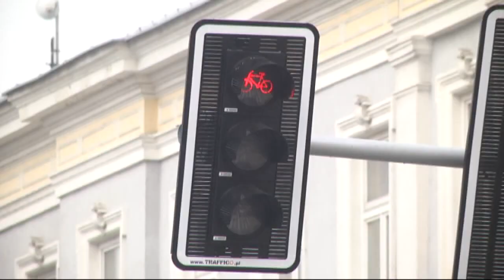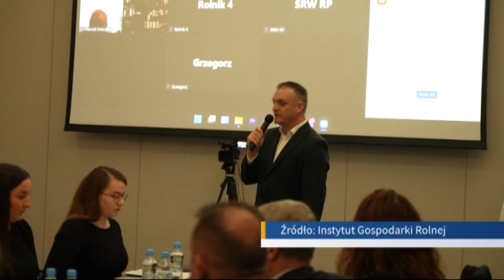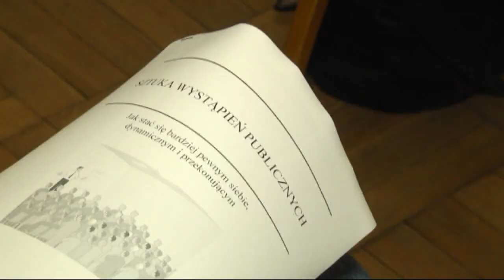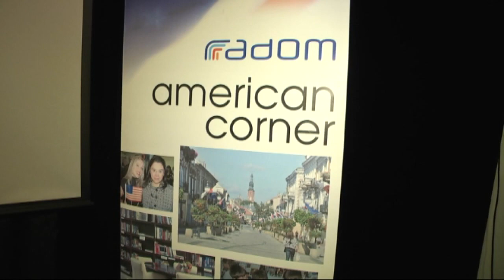INFORMACJE 17 11 21